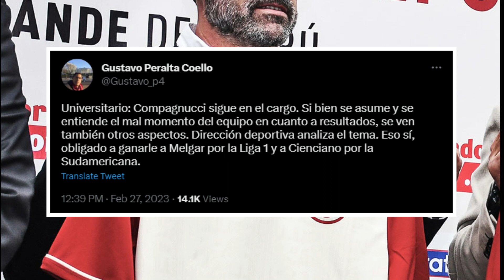SELECCION PERUANA ALEMANIA, MARRUECOS Y POTENTE EQUIPO PARA AMISTOSOS CONTRA PERÚ